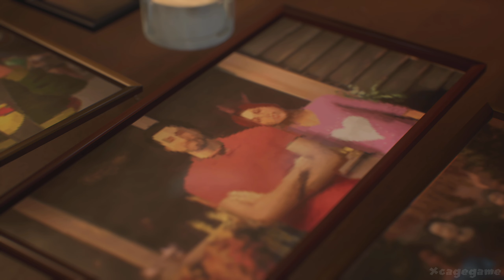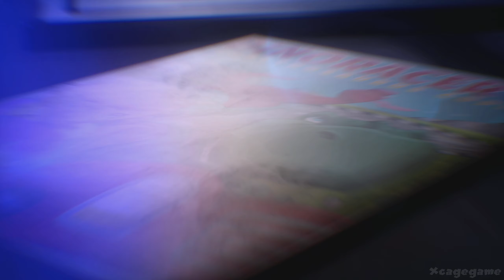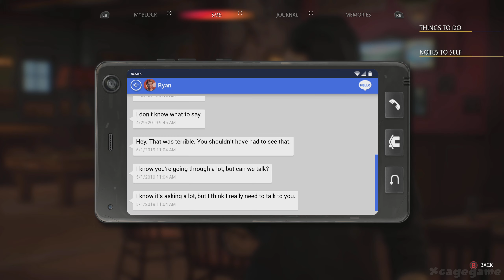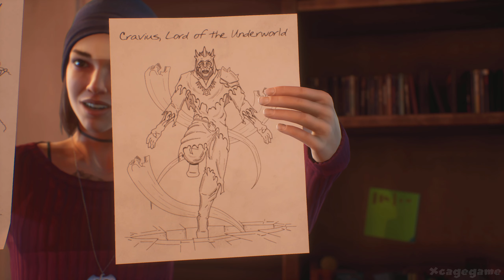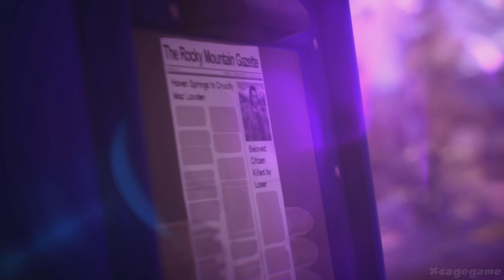Life Is Strange True Colors Full Chapter 2 Gameplay Walkthrough - Lanterns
►Game Informations :